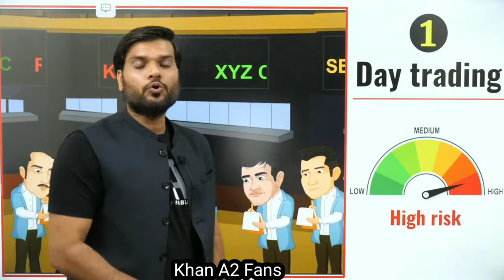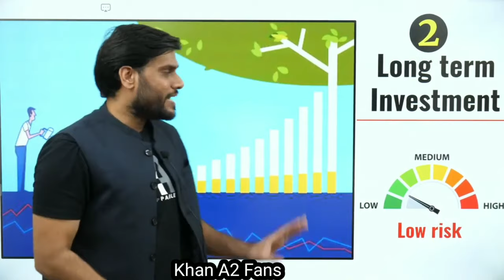Major Stock Exchanges Of India By Arvind Arora A2sir Types Of Handling💰 In Share Market